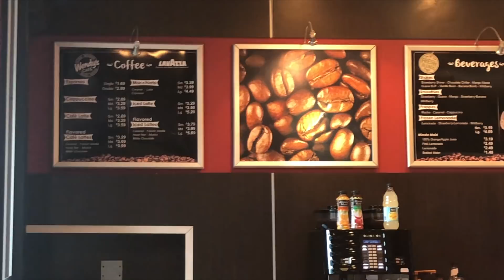Back To The Beach-Todd Vendituoli-LIFE #837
Ah travel day is always a fun time and to top this one off we had a long delay in Nassau. Eventually we got to Eleuthera and had a good night's rest followed by a day of cleaning up around the house and a beach walk!

Todd's Amazon store
Items we've bought or recommend

IPhone 7Plus

DJI Osmo